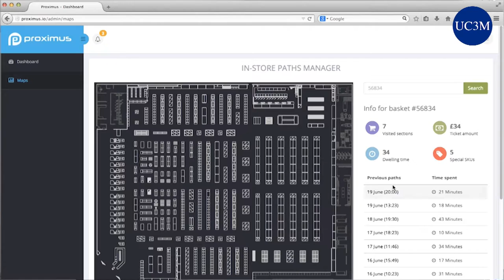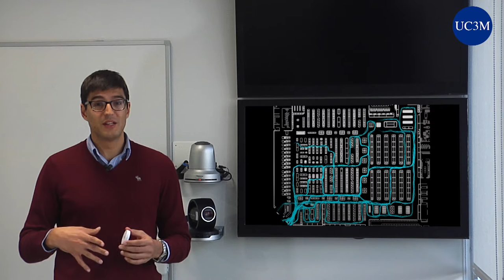Parque Científico UC3M: Tecnología para analizar el comportamiento de los clientes en las tiendas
Proximus, una start-up del Vivero de Empresas del Parque Científico de la Universidad Carlos III de Madrid (UC3M), ha desarrollado una tecnología que permite hacer un mapa de cómo compramos en el supermercado gracias a un chip integrado en los carros y cestas de la compra.